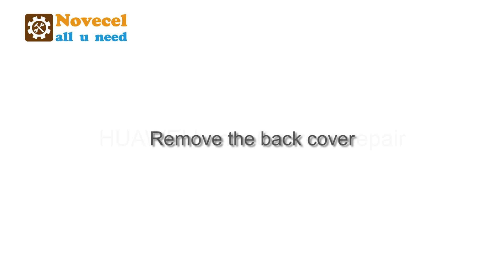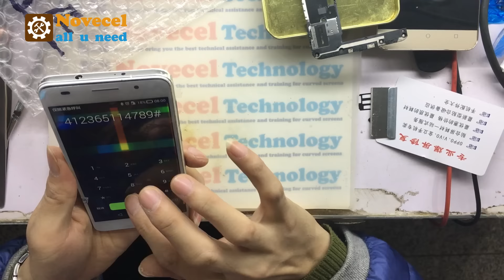HOW TO REPLACE HUAWEI HONOR 6 GLASS --- Presented by NOVECEL